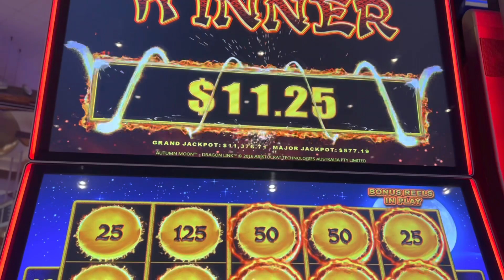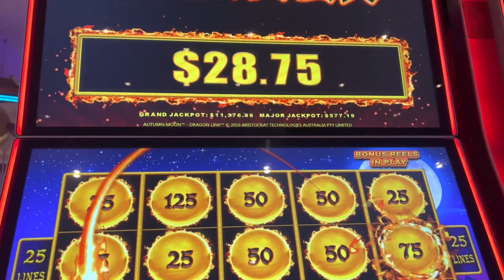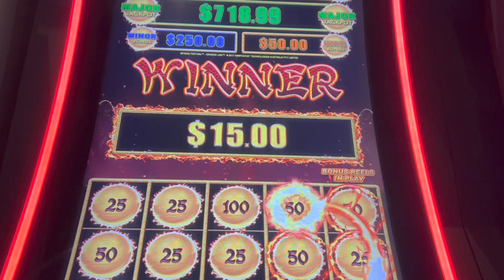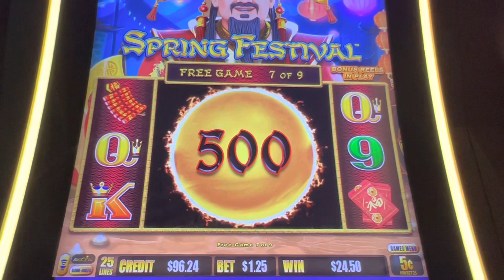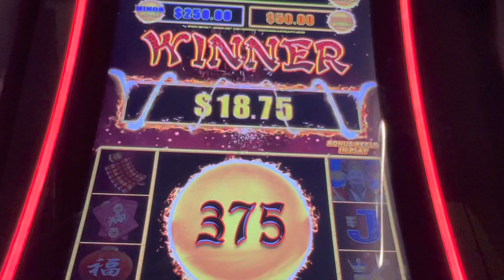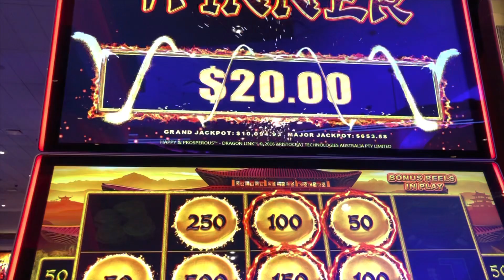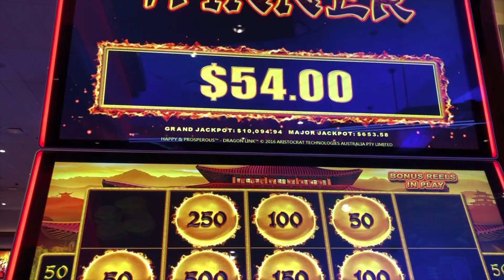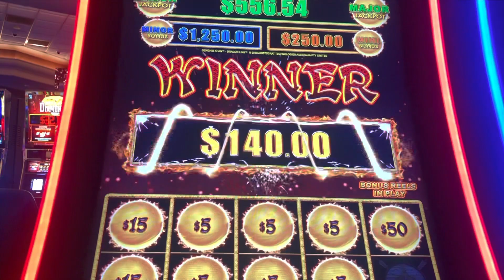🔥DRAGON LINK🔥 DROP THEM ORBS🤩TommysSlots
Game Version
Autumn Moon
Spring Festival
Happy Prosperous

©All uploads and videos/audios are my personal property. You DO NOT have any permission to use any part of them without my written consent. Failure to do so, will constitute a violation.©